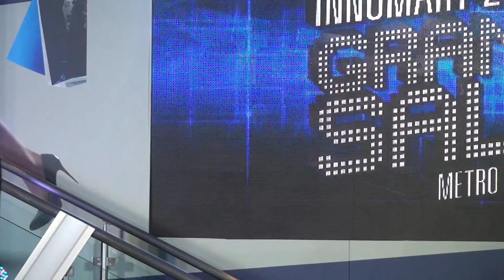02.12.16 เพลงของพ่อ (NIA INNOMART 2016) - ณัฐ ศักดาทร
02.12.16 ณัฐ ศักดาทร โชว์เพลงความหมายดีดีเกี่ยวกับพ่อของแผ่นดิน เพลง"ต้นไม้ของพ่อ" เพลง"รูปที่มีทุกบ้าน" เพลง"ของขวัญจากก้อนดิน" และร่วมกิจกรรม ในงานตลานัด นวัตกรรม (NIA INNOMART 2016) ณ อุทยานนวัตกรรม สำนักงานนวัตกรรมแห่งชาติ